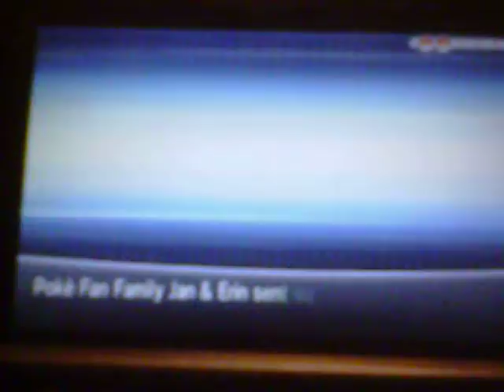pokemon y 36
my play through of pokemon y